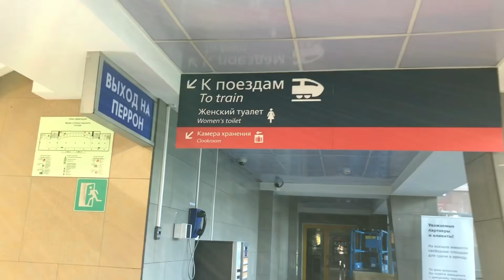日本からロンドンは「ほぼ」電車で行けるの知ってる？【橋をかけるだけ】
日本からロンドンまで夢の超特急と言えば、九州〜朝鮮半島を結ぶ日韓トンネルが頭に浮かびますが、今回はそっちではありません。
北海道もヨーロッパの玄関口にしようと思えばできるのです。難しいけど